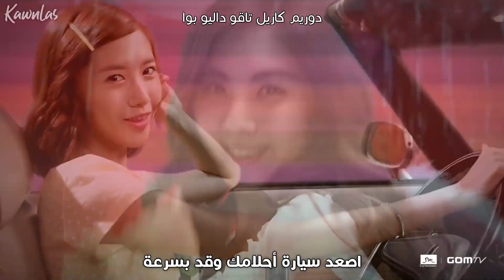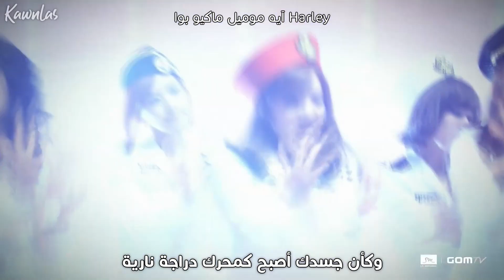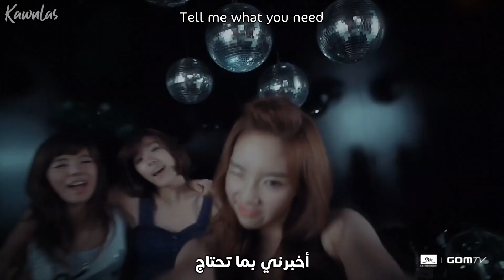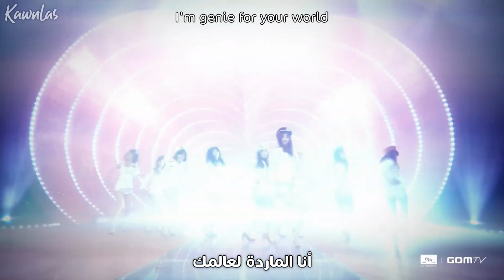Girls' Generation - Genie / Arabic sub | أغنية قيرلز جينيريشن 'أخبرني بأمنيتك' / مترجمة + النطق